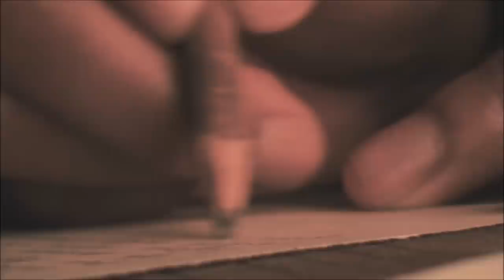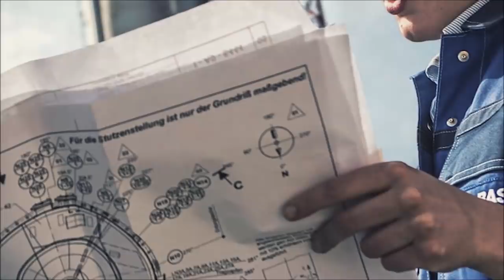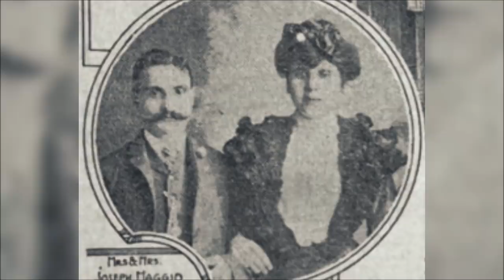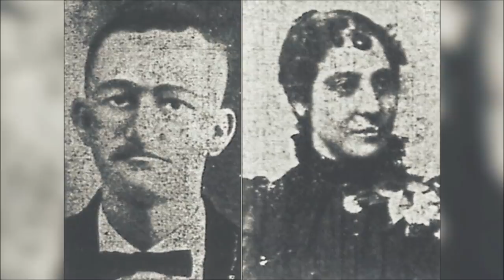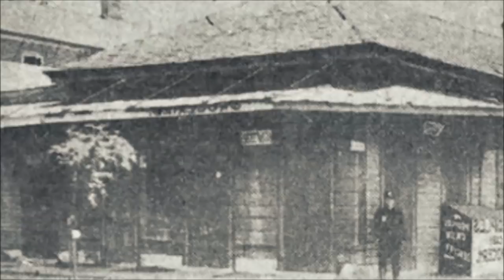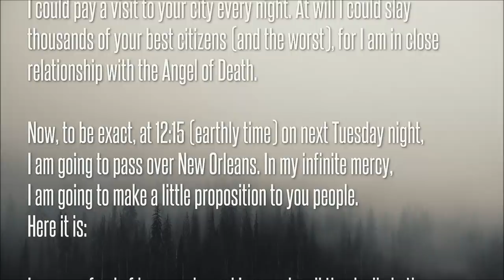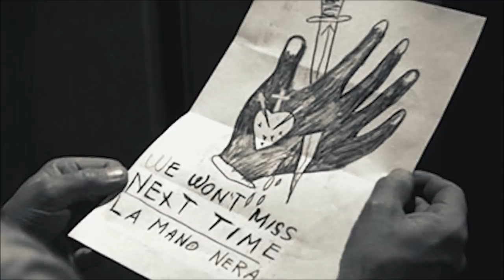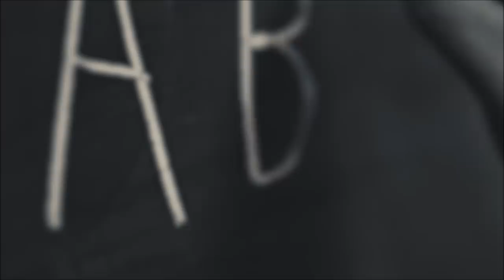3 Unsolved Mysteries with Mysterious Letters Part 4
Are these letters actually clues that could unlock these unsolved mysteries?

COMING UP

[0:14] Thomas C. Wales
[18:32] Alessia and Livia Schepp
[27:46] The Axeman of New Orleans